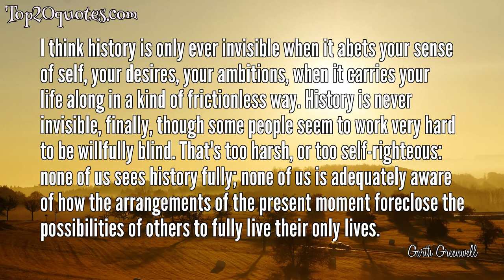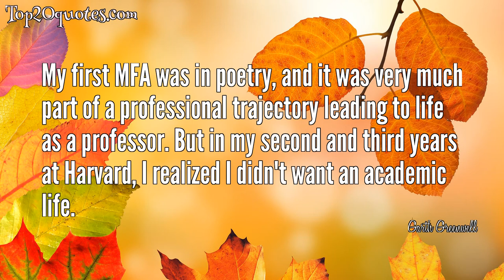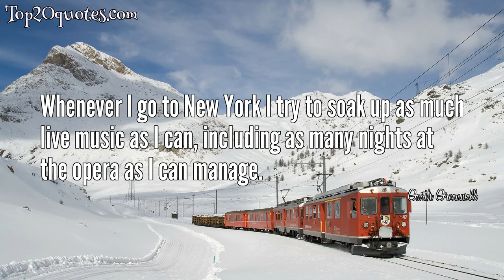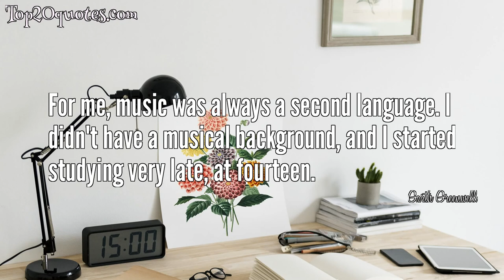💧 Top 20 Quotes of Garth Greenwell -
● I hope that the relationship of the title to the novel [ What Belongs To You] gets more complex with each section of the book: that maybe it begins by resonating with the question of prostitution - to what extent can a body be commodified, what exactly are you renting or purchasing when you pay for sex - and deepens over the course of the book to address larger questions of ownership and belonging.
 ● Writing the novel felt so private to me! I think publishing a novel is quite public and exposing, and what's a little frightening to me right now is the fact that it feels so entirely opposed to the privacy that is writing.
 ● When I took my first poetry class, I felt that I could understand the relationships between words and the formal qualities of language in a way I would never understand music.
 ● I do think that the sense of being opposed to the present moment, that sense of the rub of history, invigorates the writing I find most exciting, and maybe precisely in being equally allegiant to an inward fineness of sensibility and an outward-facing rigor of protest or critique.
 ● I think it's harder to avoid reflection on those larger patterns of history or society when they so insistently call into question your right to exist.
 ● I think history is only ever invisible when it abets your sense of self, your desires, your ambitions, when it carries your life along in a kind of frictionless way. History is never invisible, finally, though some people seem to work very hard to be willfully blind. That's too harsh, or too self-righteous: none of us sees history fully; none of us is adequately aware of how the arrangements of the present moment foreclose the possibilities of others to fully live their only lives.
 ● I went back to graduate school because I wanted to avoid being a professional, to try to piece together a life that would let me avoid the tenure race and full-time teaching.
 ● Being a high school teacher was wonderful, but unsustainable: I needed a way out.
 ● I felt a lot of ambivalence about going back to graduate school for a second MFA. The impulse was really the opposite from what it had been more than a decade before: I wanted to interrupt a career.
 ● Teaching high school was my real training as a novelist: it got me out of my head, and (at least a little) out of books, and invested me in the lives of others and the world around me.
 ● My first MFA was in poetry, and it was very much part of a professional trajectory leading to life as a professor. But in my second and third years at Harvard, I realized I didn't want an academic life.
 ● My life has had a lot of fits and starts: before I studied literature at all I was a musician, and began undergrad as a conservatory student. I started studying literature in my third year of college, when I took a poetry course with James Longenbach that was pretty extraordinary. It changed my life.
 ● The academy is an incredibly sheltered world, and I do think it's important for writers to get out from under that shelter, at least for a while, to see what the world looks like from outside it.
 ● I studied opera, and when I left conservatory I told myself I would never sing in public again.
 ● Whenever I go to New York I try to soak up as much live music as I can, including as many nights at the opera as I can manage.
 ● Even though I don't sing any more, singing was my first education in the arts, and it's clear to me that my training as a musician also shaped me as a writer.
 ● I think one reason I'm drawn to expansive syntax is that arias are so often exercises in extending language as a means of intensifying feeling.
 ● I'm not sure any narrative model has been more important for me than Benjamin Britten's chamber operas.
 ● I realized, that the life of a musician, even of a very lucky, very successful musician, wasn't really the life I wanted: I hate travel, I hate living out of suitcases, I hate the constant anxiety of being on stage.
 ● For me, music was always a second language. I didn't have a musical background, and I started studying very late, at fourteen.
🖎 Author: Garth Greenwell
♛ Career:
📅 Life: b. 1978